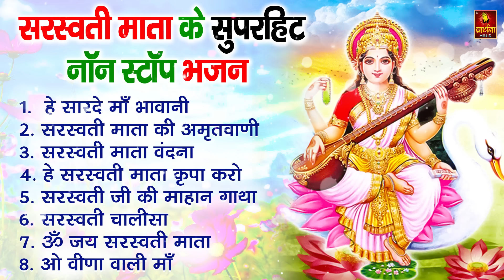नॉनस्टॉप सरस्वती माता भजन : Nonstop Saraswati Mata Bhajan | Saraswati Puja Geet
sarassaraswati puja song hindi,
Sarswati Puja New Song 2024
Sal Bhar Pa Aeli Sarswati Mai |
Sarswati Puja Dj Gana
sarsawati puja bhojpuri 2024,
saraswati puja bhojpuri song 2024,
sarsawati puja 2023,
sarsawati puja remix dj song s
arsawati_puja_bhojpuri dj,
sarsawati puja bhojpuri dj song,
sarsawati puja hi tech song 2024,
khesari lal Awdesh_premi new bhojpuri song,
Awdesh_premi bhakti song,
sarsawati puja bhojpuri full,
sarsawati puja bhojpuri song,
newsarswatiGeet2024
newsarswatiGeet2024dj
newsarswatiGeet2024hindi
newsarswatiGeet2024
DjRemixNewsarswatiGeet2024
sarswati PujaSong2024
sarswati PujaSong2024djremix
sarswati PujaSong2024